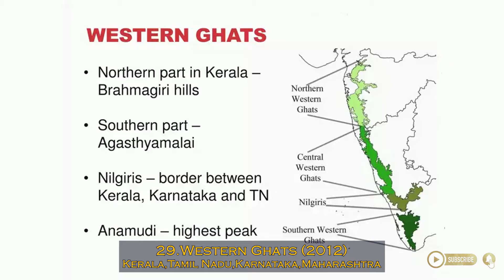UNESCO World Heritage Sites in India | List of All UNESCO World Heritage Sites in India | 2022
There are 40 UNESCO World Heritage Sites in India. Dholavira and Ramappa Temple are the latest addition to the list under the ‘Cultural’ category. ‘Ramappa Temple’, Telangana and ‘Dholavira’, Gujarat which is included in the list of UNESCO World Heritage sites in 2021. This decision was made in the UNESCO World Heritage Committee’s 44th session held in China. In 2021 the total number of World Heritage Sites has increased from 38 to 40.

What is UNESCO World Heritage Site?

UNESCO World Heritage Site is a place that is recognized by the United Nations Educational, Scientific and Cultural Organization (UNESCO). This is exemplified by the Convention regarding the Protection of the World Cultural and Natural Heritage, accepted by UNESCO in 1972.